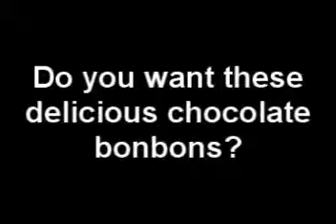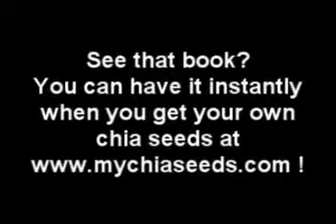How to Make Healthier Chocolate Crunch Bonbons With the Cooking Ninja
How to make better-for-you bonbons with just 3 major ingredients. Let the Cooking Ninja show you how in under 4 minutes! Satisfy a chocolate craving without powdered sugar or loads of butter. These easy treats are so simple anyone can make them.

You'll need:
1 small (Haas) avocado
1/2 cup chocolate chips
1/4 cup mini chocolate chips (or shredded coconut, nuts of choice, etc)
1 tsp olive oil (for melting the 1/2 cup chips in the microwave)
1 tbsp. dry MySeeds Chia Seeds

With these ingredients on hand, just follow the Ninja to make the bonbons. Hungry for more? We've got more great chia seed recipes , in our instant chia cook books--just think, you can have so many great ideas in just minutes!